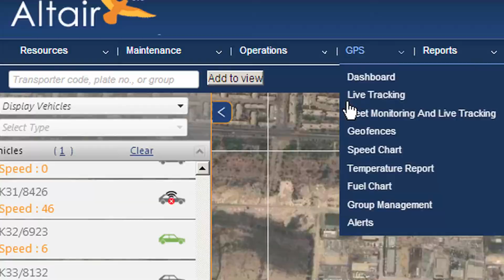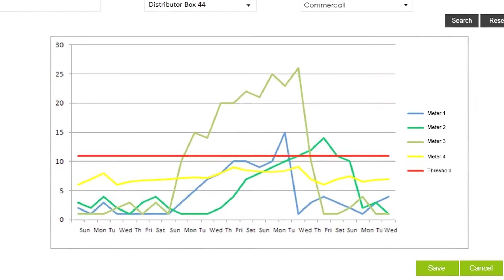The Internet of Things - Altair M2M by Softec International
Mobile technology has originally been developed to have humans communicate (Human to Human). With the emergence of smartphones, the technology evolved to enable humans to access the Internet over the mobile network (Human to Machine). The next generation evolvement is enabling machines to directly communicate with each other without human intervention (Machine to Machine, in short "M2M").

Altair M2M is a platform developed by Softec International, a software solutions company with international presence and Egypt-based development team. The platform enables and manages communication between the "machines" and provides the web based front end to users enabling them to receive real-time information from machine events and business intelligence. Altair M2M provides a number of M2M products for specific verticals.